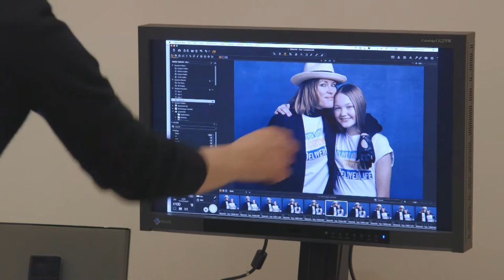Behind the scenes at WaterAid's Deliver Life photo shoot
Nadiya Hussain, Anne-Marie Duff, Manjinder Virk, Lucy Yeomans, Kelly Hoppen, Natasha Corrett, Cerys Matthews, Justine Roberts, Rachel Stevens, and Caroline Quentin are photographed by Charlie Gray in support of WaterAid's Deliver Life appeal.